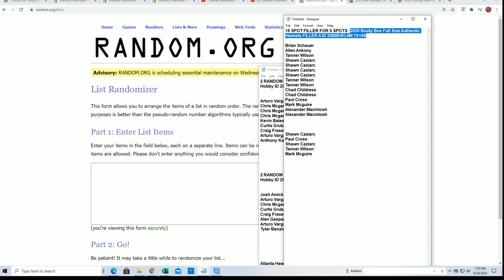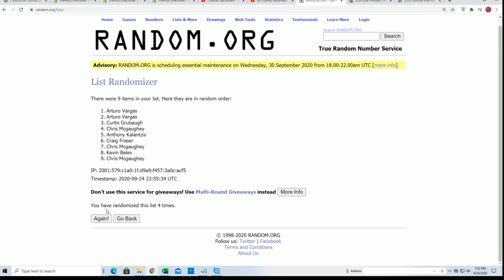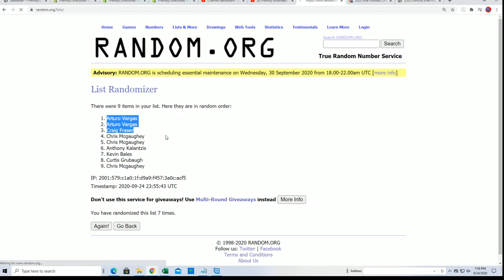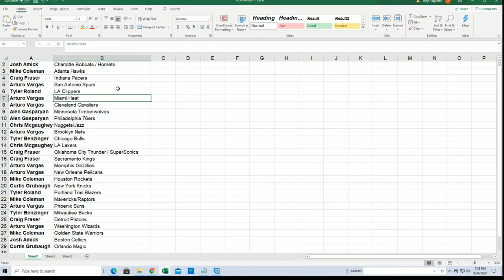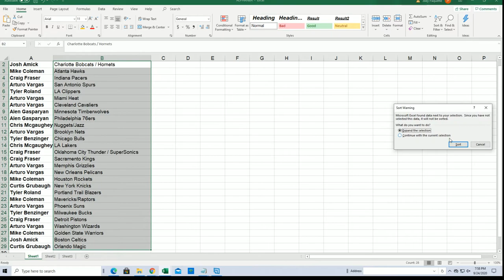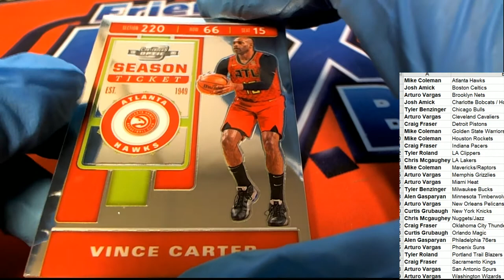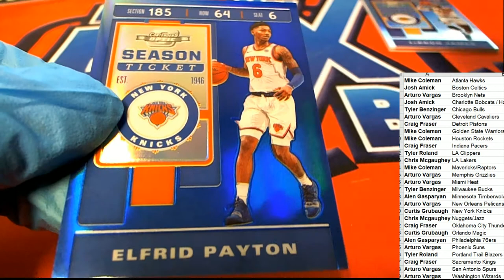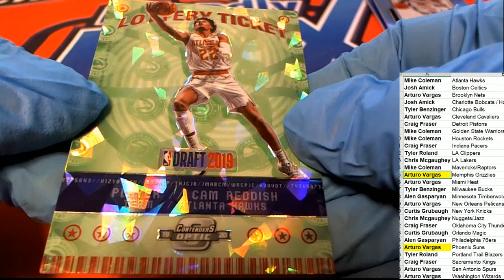2019 20 Panini Contenders Optic Basketball Hobby ID 20CNTOPTBSK101